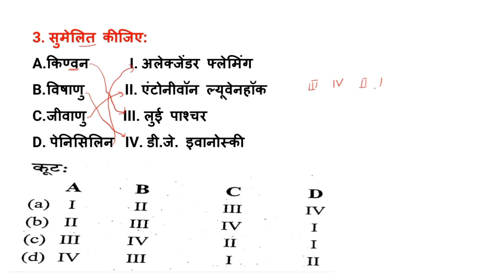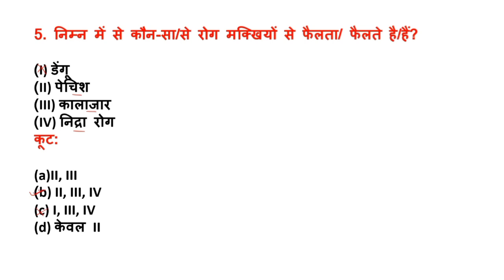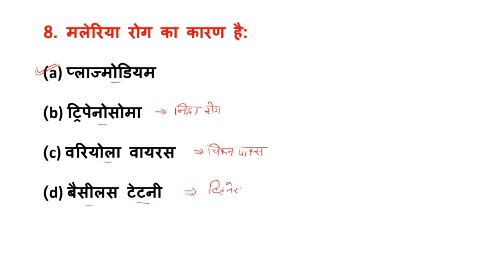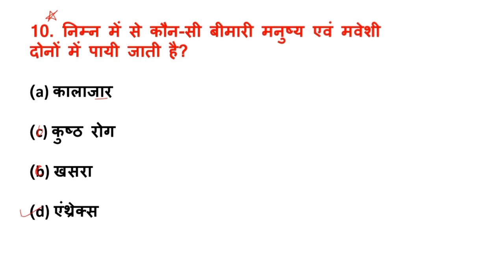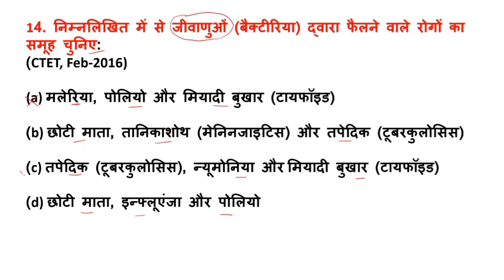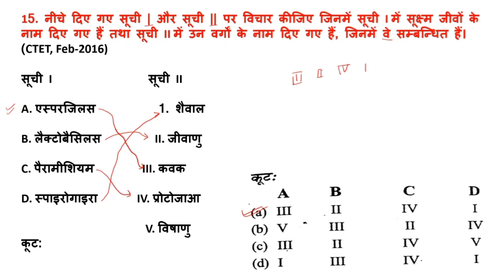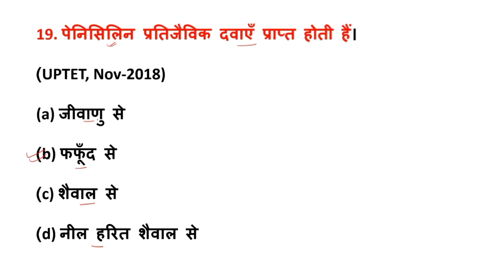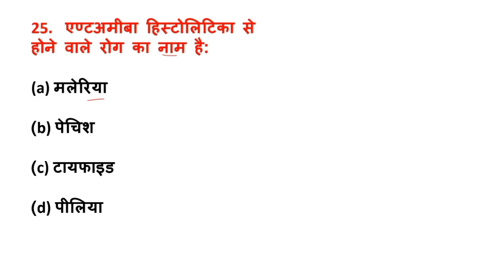CTET july 2023 // SCIENCE Paper 2 |prectice set 11// previous year CTET // Mock Test 11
prectice set 11
previous year  CTET
Mock Test 11

Science CTET Paper 2 Online Exam 2023
CTET Science
Science CTET
 ctet paper 2 maths
ctet paper 2 science previous year question
ctet paper 2 analysis

CTET Preparation